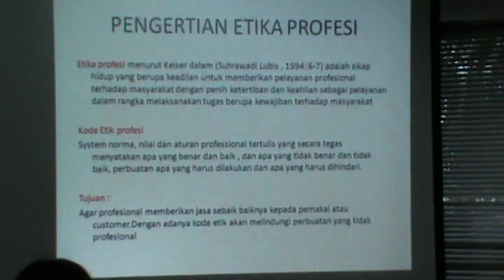Pelatihan Pramuwisata Muda; Etika Profesi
Pusat Pelatihan Profesi Kepariwisataan